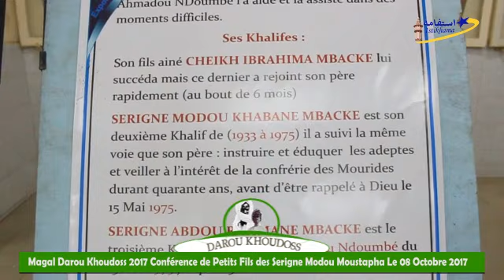Magal Darou Khoudoss 2017 | Conférence des Petits Fils de S Modou Moustapha Le 08 10 2017 P02